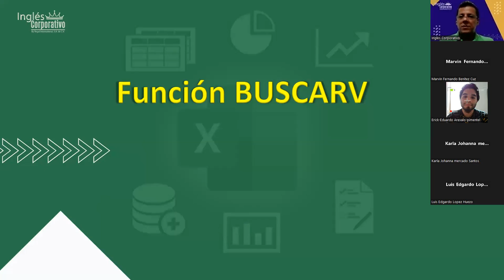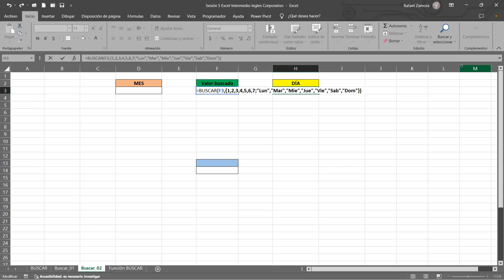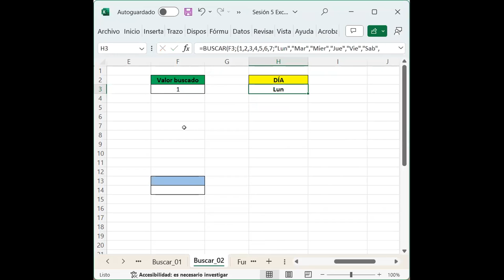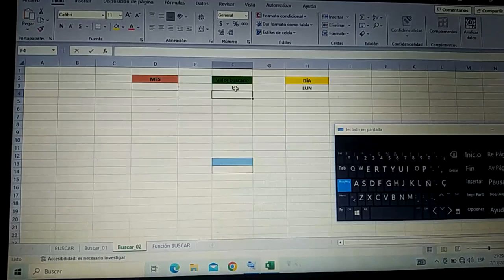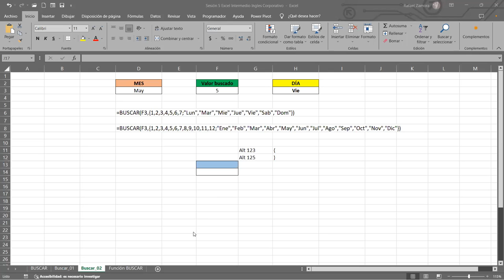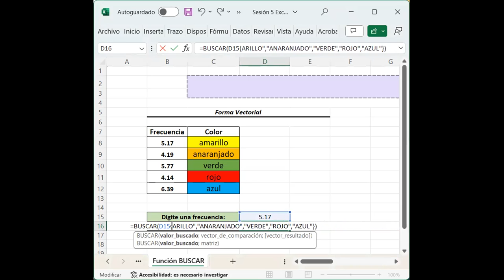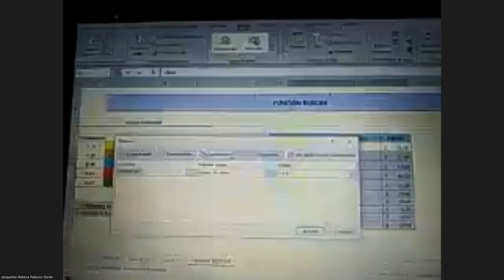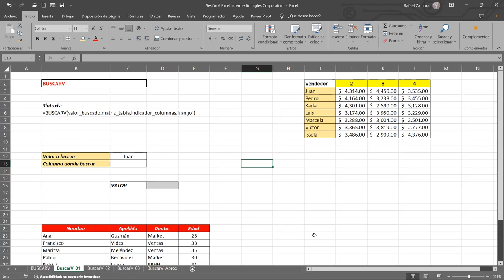SESION 6 7/11/2023-EXI-01-9-10PM-11-2023-ZAMORA-Funcion BuscarV